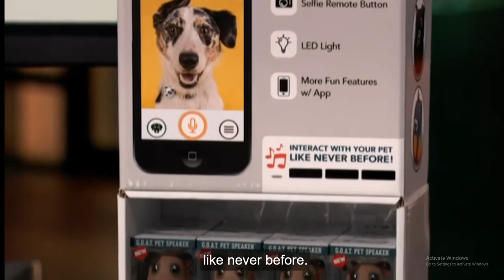shark tank dog collar